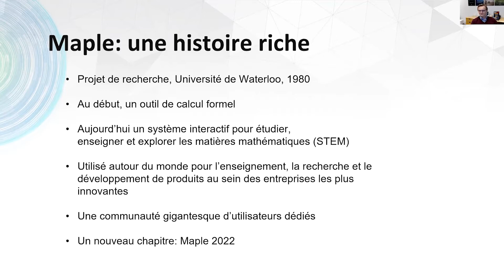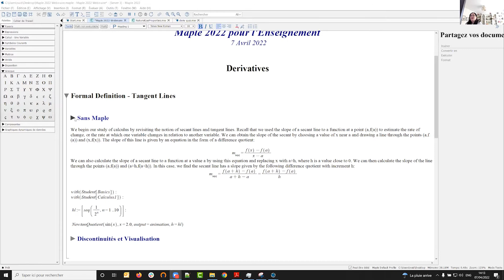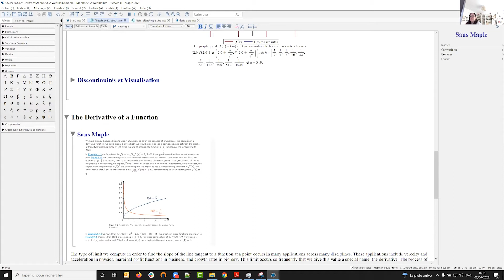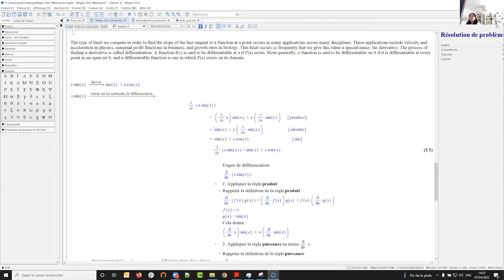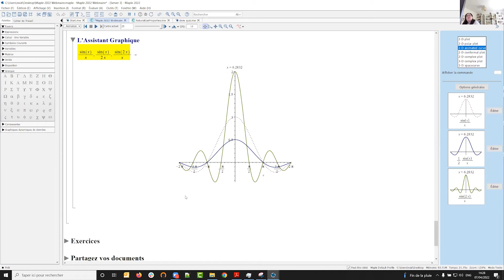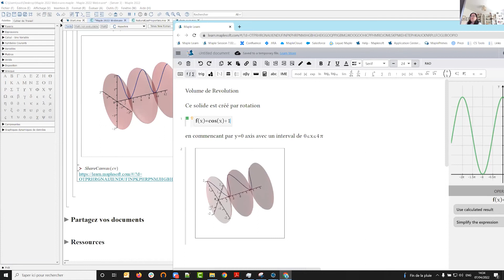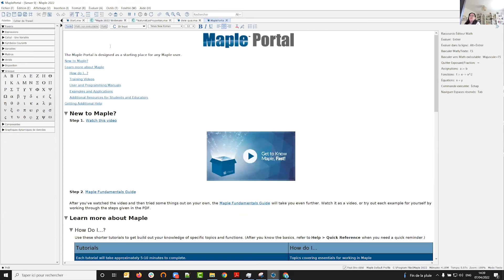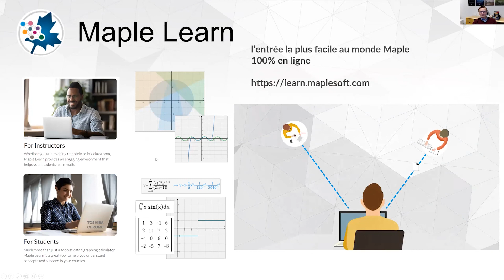Exclusif : Le PDG de Maplesoft présente la nouvelle version Maple 2022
Rejoignez le PDG de Maplesoft, le Dr Laurent Bernardin, pour une présentation exclusive sur la nouvelle version Maple 2022.

Que vous soyez un nouvel utilisateur de Maple ou un utilisateur de longue date, ne manquez pas cette occasion de découvrir les nouveautés et d'explorer la valeur de l'utilisation de Maple pour l’enseignement et la recherche.

Ordre du jour :
• Introduction à Maple et à la suite mathématique.
• Quoi de neuf dans Maple 2022 : nouvelles fonctionnalités recommandées.
• Enrichissez vos enseignements: tirez le meilleur parti de Maple pour l'enseignement et l'apprentissage des matières STEM (Sciences Technologies Ingénierie et Mathématiques).
• Accélérez vos recherches : les avantages de l'utilisation de Maple dans vos projets de recherche.
• Questions-réponses avec Laurent Bernardin, PDG de Maplesoft.
• Rencontrez Maplesoft France : équipe locale pour vous accompagner dans vos usages et pratiques.
• Ressources et prochaines étapes pour le meilleur usage de Maple et de Maplesoft.com.